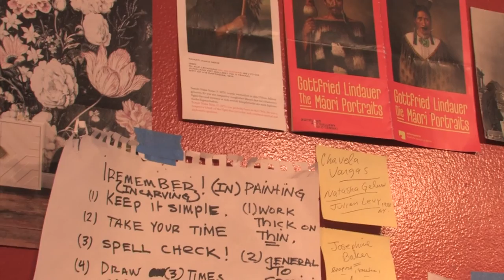On the Curve Interview: Ricky Armendariz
An interview for the upcoming show, On the Curve, directed, filmed and edited by Ashley Casillas.